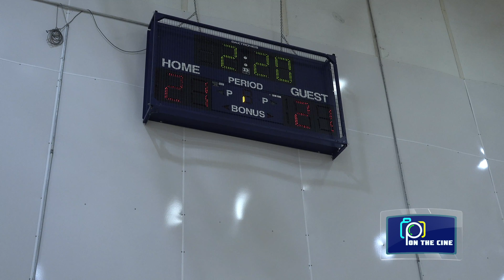Big LaI SHOW